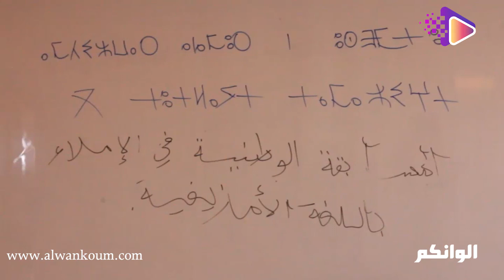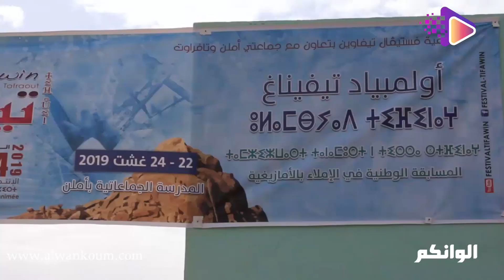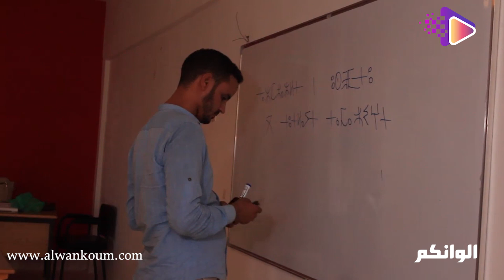تفاصيل افتتاح مهرجان تيفاوين بتافراوت نواحي اكادير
ألوانكم alwankoum
صفحة لجميع الالوان والذواق

Alwankoum
فيديوهات مغربية
صوت وصورة